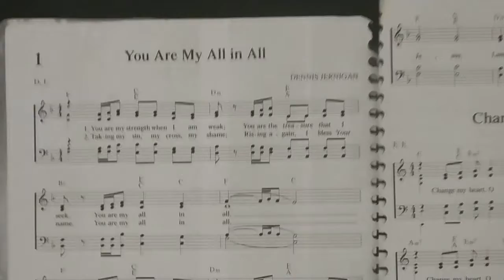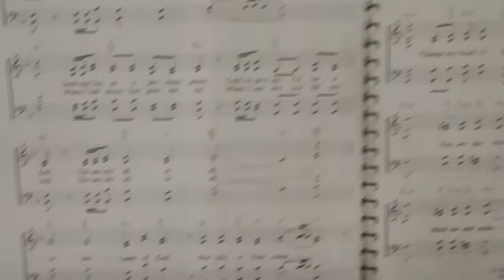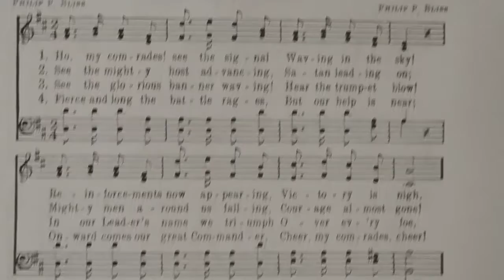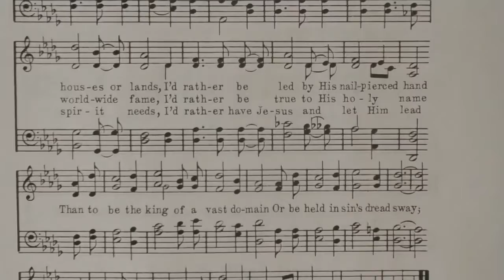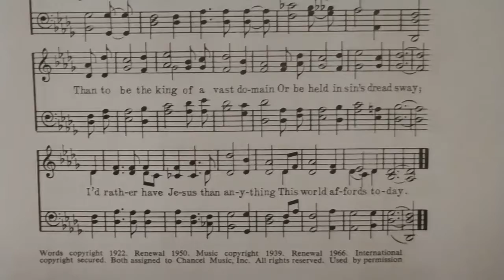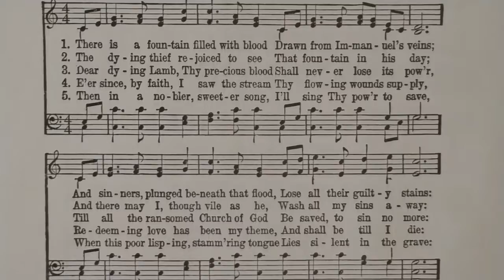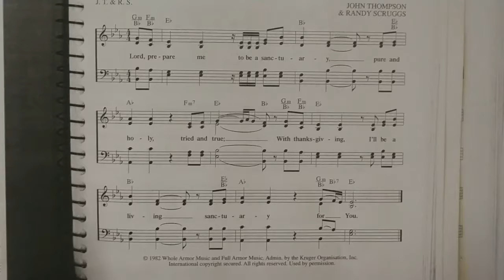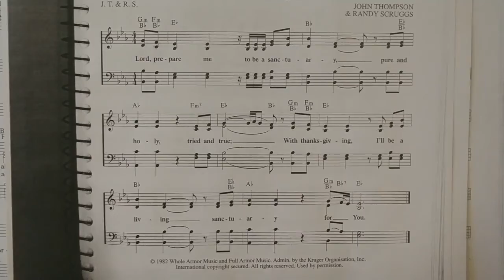Hymns for Duke Center and Rew United Methodist Church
Heather Kearns plays Hymns a the Piano for Sunday May 17th, 2020